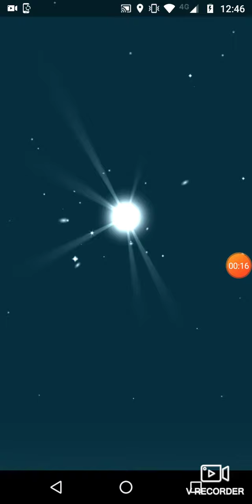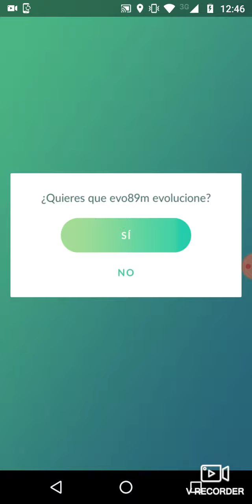Pokémon GO parte 7